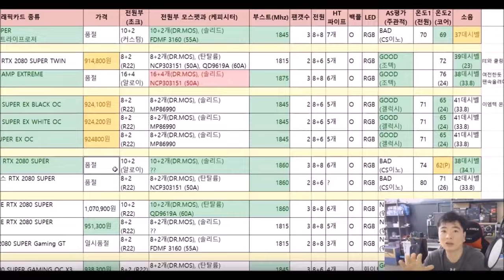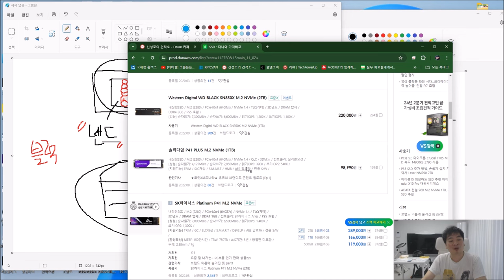그림으로 보는 SSD !! (용량을 비워야 되는 이유, 디램이 왜 중요한가?) -자막 키고 보세요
설명이 프로패셔널 하지 않습니다 ㅋㅋㅋ..
비교적 알기 쉽게 설명하느라 그런것도 있고
제 지식이 전문가 급은 아닌터라 그런것도 있으니
재미삼아 보세요!